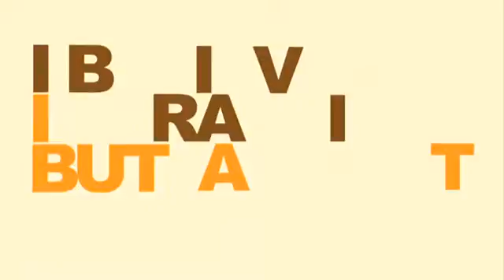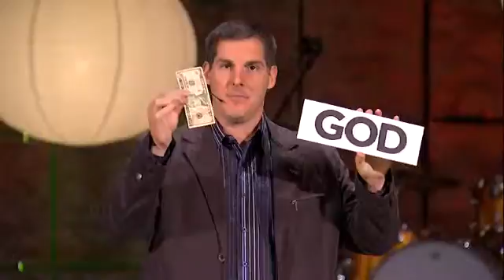Practical Wk3 edit WMV